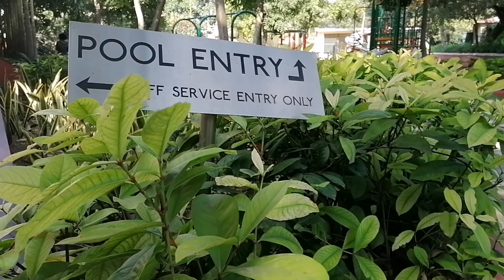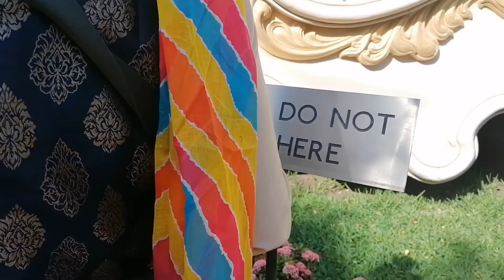What's a Wedding in India Like, Celebrations in Rajkot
Take in the colours and joy and go with the flow! : My motto during this amazing celebration of two families getting united.
If you are missing descriptions of what's going on, then you're feeling the same way I did :p Just sit back and embrace the experience :D